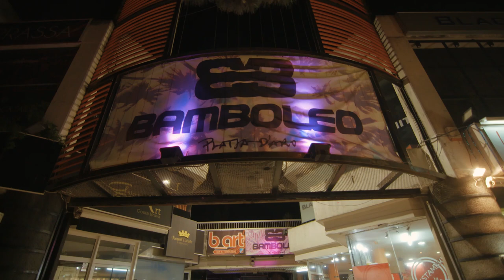VIRALITEIT bij DIKKE shows in LLORET DE MAR🔥🇪🇸- FREDDY MOREIRA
HOT SPANISH NIGHTS🔥🇪🇸 TNX DISCO TROPICS LLORET DE MAR & BAMBOLEO PLATJA D'ARO🌴☀️